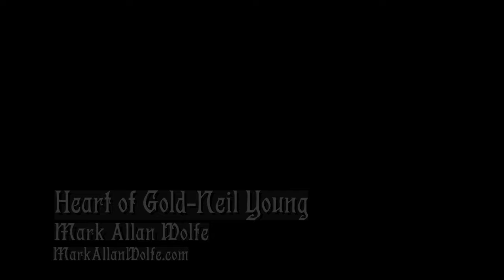Heart of Gold-Neil Young cover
for more original and cover songs!

If your looking for something different to listen to then point your browser to my website or search for Markallanwolfe on your favorite music streaming service, I have hundreds of songs available on line

More About Mark Allan Wolfe

Mark Allan Wolfe (ASCAP) I am a music composer, producer, musician, songwriter, artist, and speaker. I create original custom music for film and Tv.  The primary genres I tend to focus on include Rock, Acoustic, Indie, Blues, Chill / Lounge, Smooth Jazz, Underscore. I also have a wide variety of other genres which include World, Latin, Classical and More
His music has found placement in some of today's hottest shows on television and the web, and has been used by global brands like Unilever, GM, SONY, Coke, Pepsi, ADOBE, Microsoft, and the NFL.

Mark's music has been featured on a variety of network and cable TV channels, including Discovery Networks, Lifetime, HISTORY, NBC, HBO, CBS, ABC, MTV, BRAVO, and Entertainment Studios. His music has been used in popular shows like American Pickers, Pawn Stars, Nickelodeon, Aussie Pickers, Say Yes to the Dress, Barter Kings, NY Ink, and the Golf Channel, among many others.